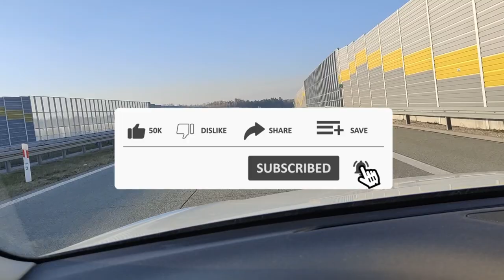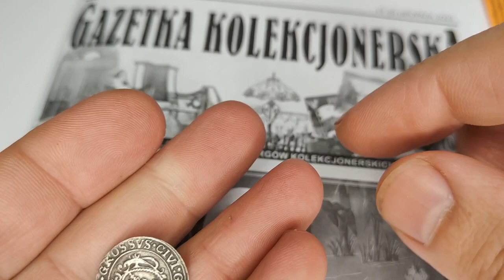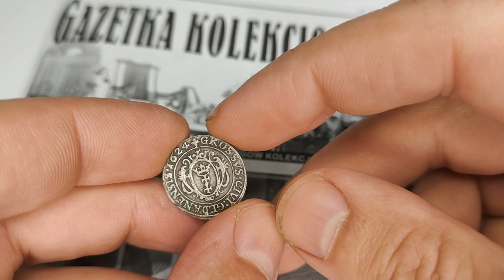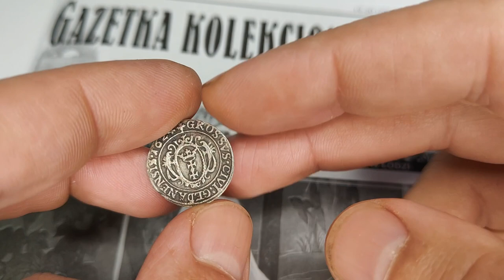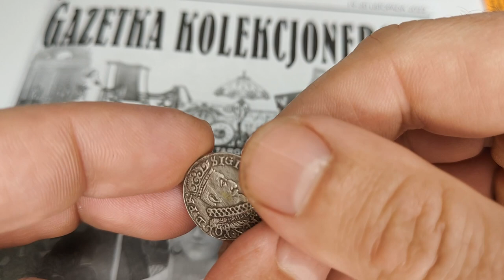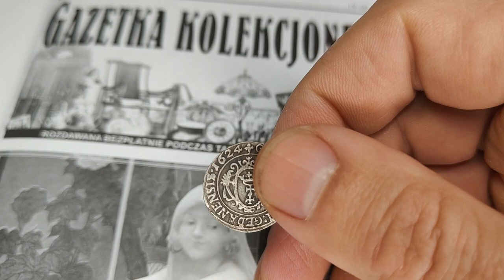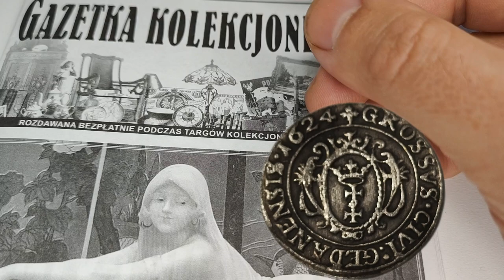Co udało się kupić na ogólnopolskiej giełdzie kolekcjonerskiej